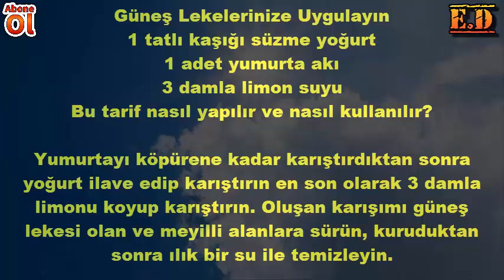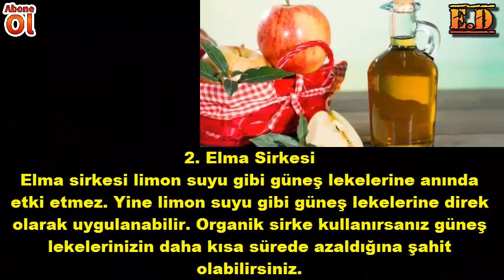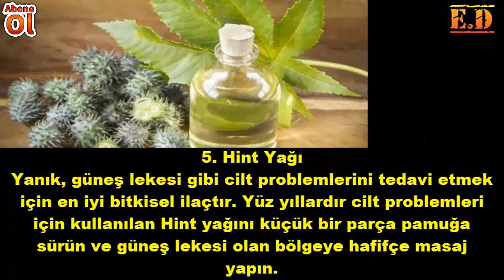GÜNEŞ LEKELERİNE EVDE MUCİZEVİ ÇÖZÜM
Merhaba bu video da evde kolayca bulabileceğiniz malzemelerle ciltteki lekeleri yok etme tarifi verdim güneş lekeleri için doğal çözüm aynı zamanda cildi beyazlatma yapıyor bunu uygulayarak güzellik bakım ve cilt bakımınızı yapabilir lekesiz ve beyaz bir cilde sahip olabilirsiniz.